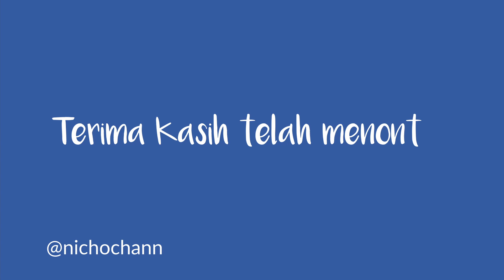Diecast ini seharga Rp.475.000, apakah detailnya sebagus harganya ?| XCARTOYS Tesla CyberTruck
Hallo semuanya, pada video kali ini saya akan menunboxing sebuah diecast yang cukup asing ditelinga kita yaitu XCARTOYS. Ya diecast ini berharga cukup mahal untuk 1:64. Diecast XCARTOYS yang akan kami unboxing adalah Tesla CyberTruck, merupakan sebuah pick up dari tesla yang cukup phenomenal.  Seperti apakah detail dan review singkat mengenai diecast ini, simak videonya sampai habis ya.

Jangan lupa untuk tekan jempol keatas bila menyukai video ini, tekan dislike bila tidak menyukai, komentar tanggapan anda mengenai konten ini, dan jangan lupa berikan saran serta kritik agar kami dapat menyediakan konten yang lebih baik lagi.

1. Song: Joakim Karud - Dreams

2.